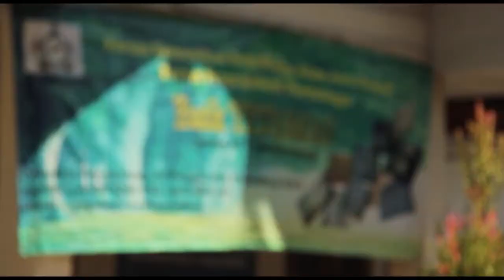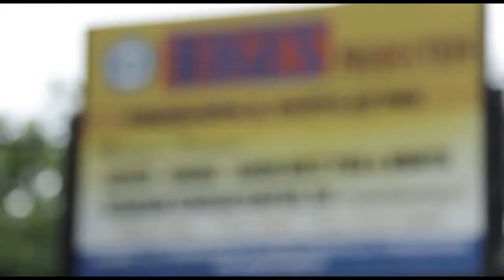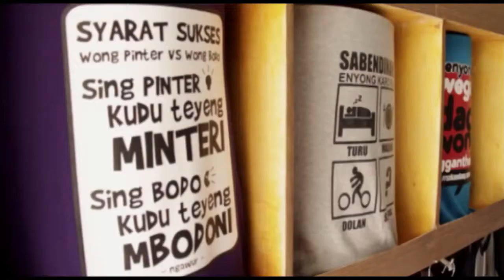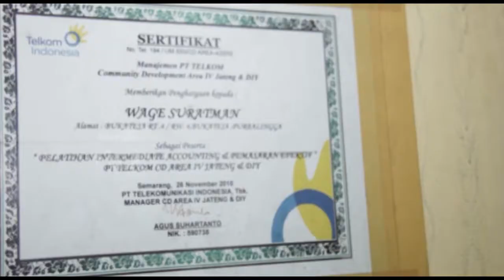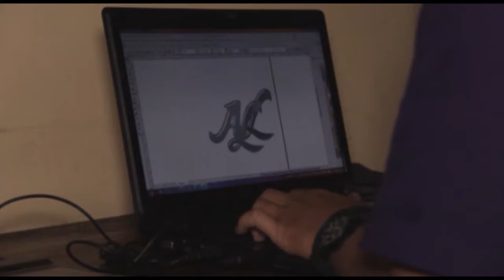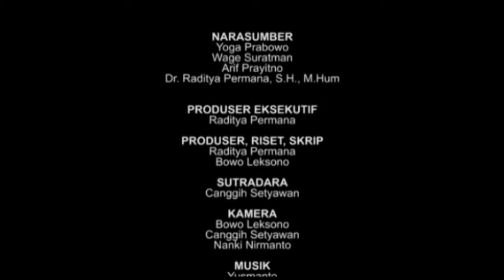Desain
Canggih Setyawan|Gold Water Film|Dokumenter|10’40|2014
Sebenarnya para desainer mempunyai keinginan untuk mendaftarkan desain produk industrinya, namun terkendala biaya dan terkadang merasa belum perlu. Karna itu, harus ada pendampingan dari pemerintah daerah. Penjiplakan atau pencurian desain semata bukan kerugian desainernya, tapi juga pemerintah daerahnya.